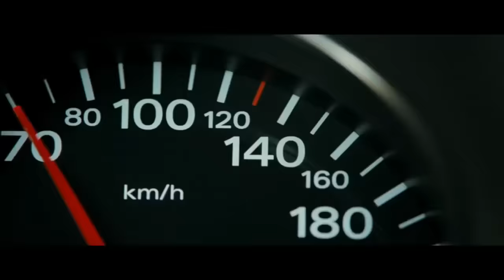Starix, lace, itsAirLow, Ameli Baby - Greedy (Techno Edit) - Transporter (Car Chase)